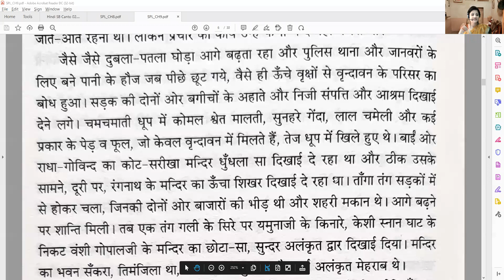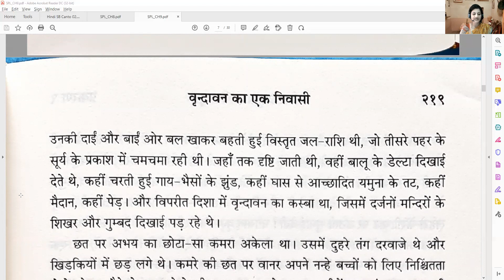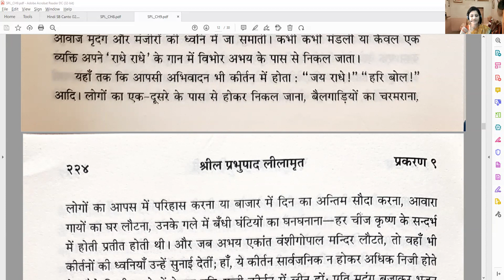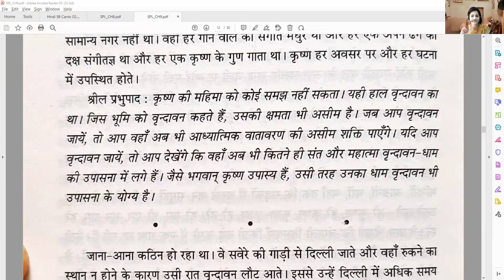Session 21 (हिंदी में ) - श्रील प्रभुपाद लीलामृत || Srila Prabhupada Lilamrita || ISKCON || कहानियाँ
प्रकरण 9: वृन्दावन का एक निवासी

श्रील प्रभुपाद की प्रेरणाप्रेरक जीवन संस्मृति - शिष्यों, आचार्यो, वैष्णवियो द्वारा प्रस्तुत संस्मरणों की विस्तृत श्रृंखला|

श्रील प्रभुपाद की १२५वी जयंती वर्ष में एक विनम्र प्रस्तुति-
विश्वस्तरीय सनातन के प्रचार को हिन्दी भाषी भक्तो के बीच सुगमता पूर्वक प्रसारित करना|